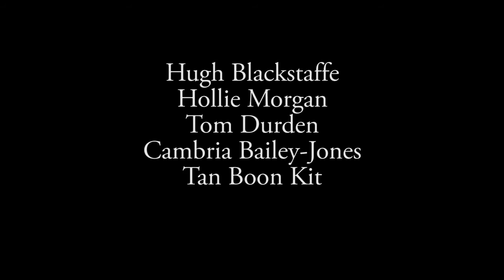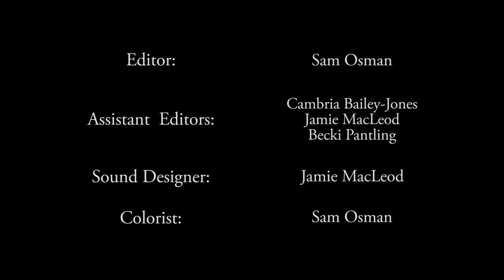Aeternus Terrarum | Episode 1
Aeternus Terrarum is a five-part series following a group of teenagers who escape to Dartmoor in a post-apocalyptic world.
The group come to terms with their new situation, and tempers start to fray.